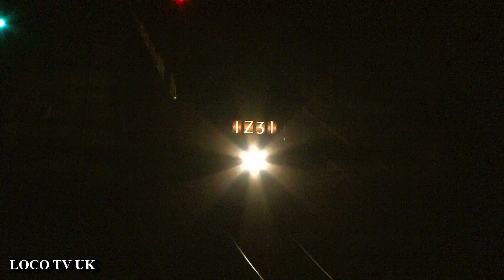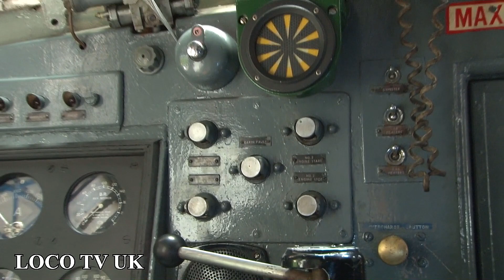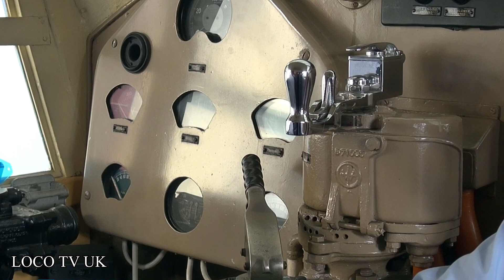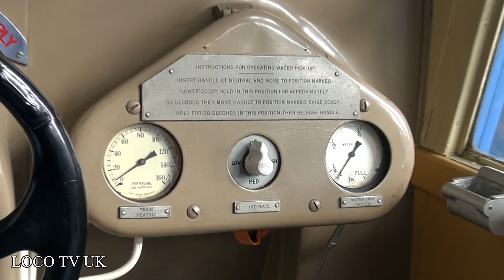DELTICS Vol 1 LOCO TV UK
A collection of clips n bits from various dates and locations including
ELR SVR NYNR KWVR and the main line. Deltics 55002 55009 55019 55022 and DP1 are all included in various liveries and identities,
All clips taken from LOCO TV UK productions available here on Youtube,
Produced by Nablicman for LOC TV UK(c) 2021